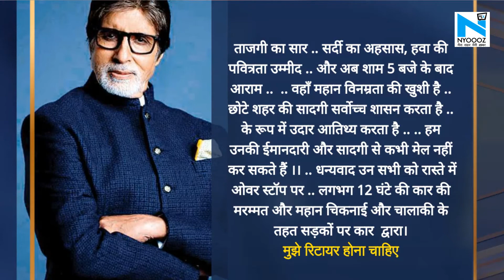Retire होंगे Bollywood के शहंशाह Amitabh Bachchan? जानिए सच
बॉलीवुड के शहंशाह अमिताभ बच्चन जल्द फिल्मी दुनिया से संन्यास ले सकते हैं। अपने एक ब्लॉग में उन्होंने इसके संकेत दिए हैं। अमिताभ फिल्म ब्रह्मास्त्र की शूटिंग के लिए इन दिनों मनाली पहुंचे हैं। उन्होंने, वहां पहुंचने के अपने अनुभव को ब्लॉग के जरिये बताया है।देखिए क्या कहा  Big B ने